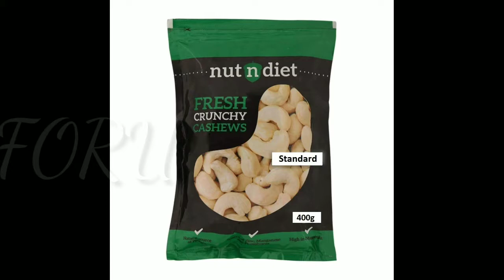5 Best Cashew Brands In India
5 Best Cashew Brands In India